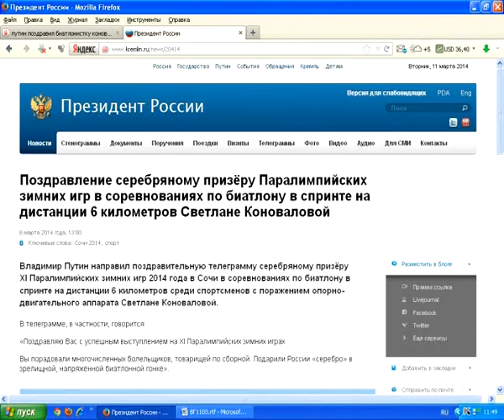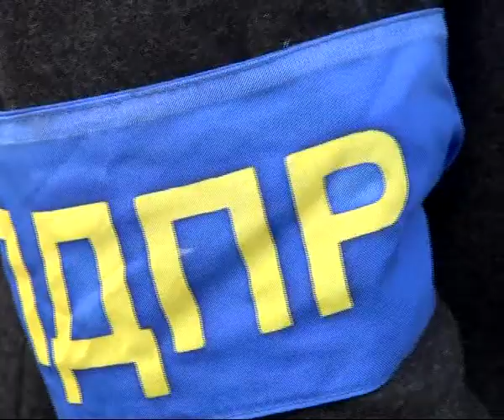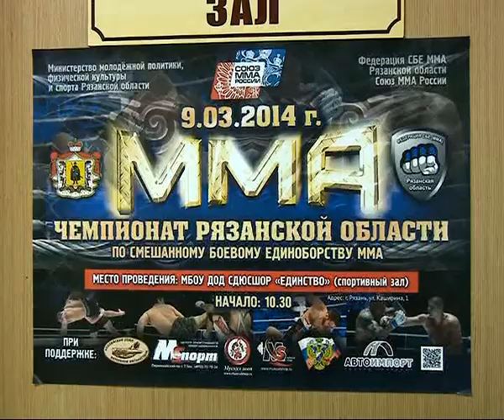Время говорить - новости Рязани 11.03.14